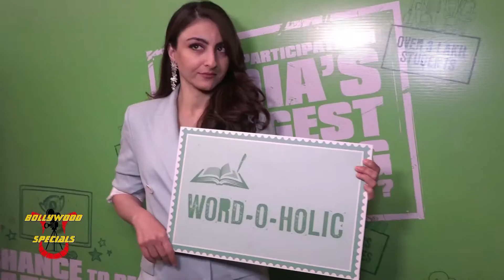Soha Ali Khan Announces Winner Of Be Better Than Yourself Campaign